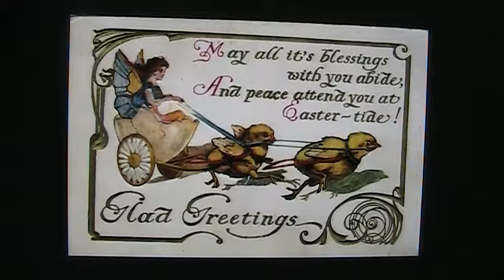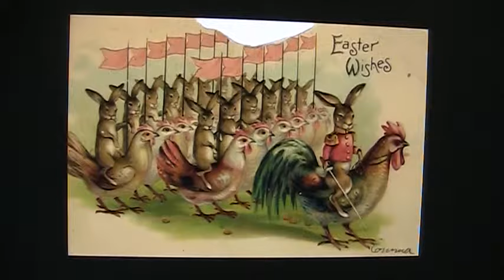Lovely to look at: VIctorian Easter cards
I love Victorian greeting cards! This is a selection of Easter cards featuring animals in human roles.